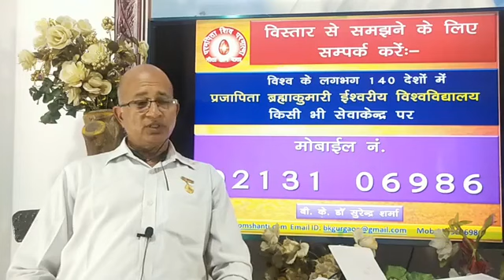इन्ट्यूशन या पूर्वाभास को बाबा की टचिंग कह सकते हैं? /BK Dr Surender Sharma